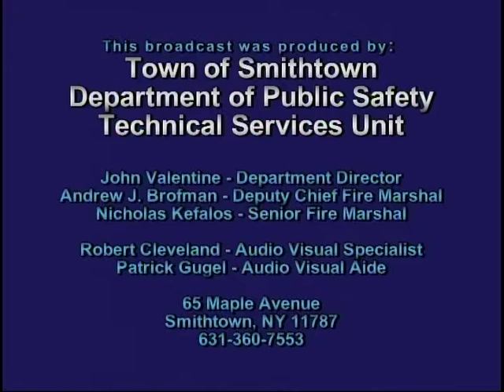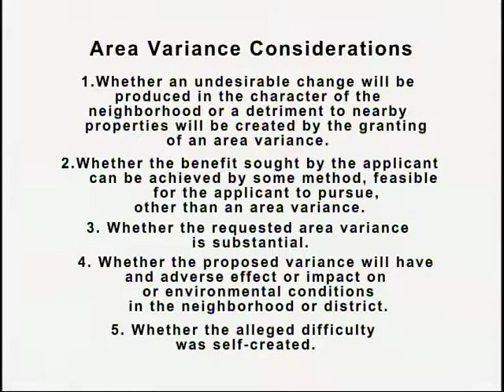Smithtown Board of Zoning Appeals December 12, 2017 Part 1